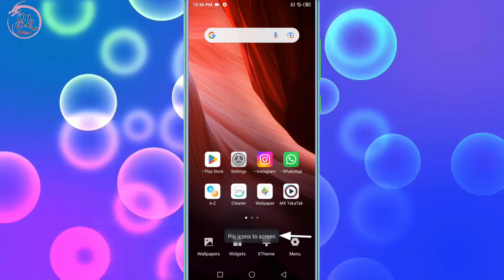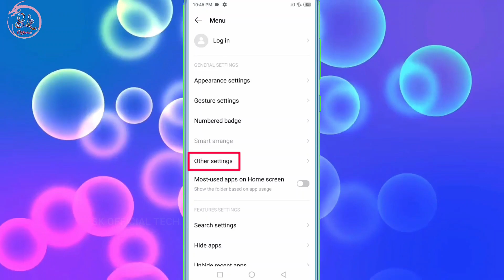Infinix Pin Icon To Screen Home Screen Me Apps Apni Jagah Se Nahi Hilte Kaise Thik Kare Setting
HELLO FRIENDS WELLCOME BACK TO MY CHANNEL SK OFFICIAL TECH AAJ KE IS VIDEO ME MENE APKO BATAYA INFINIX KE PHONE ME HOME SCREEN LEYOUT KO KAISE UNLOCK KAR SAKTE HAI UMMID KARTA HU APKO YE VIDEO PASAND AAYI HOGI ESE HI TECH TRICKS VIDEO DEKHNE KE LIYE ABHI SUBSCRIBE KARE THANKSSSSS.